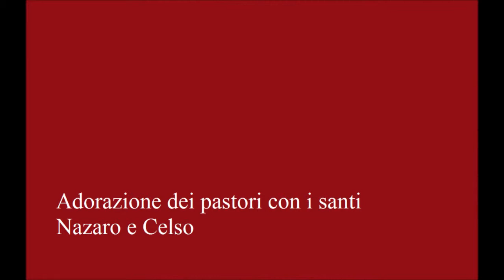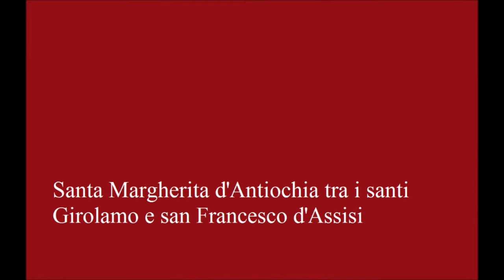Il Moretto da Brescia & Michel Petrucciani (Home)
My favorite works of Alessandro Bonvicino, called Moretto da Brescia, with the stunning music of Michel Petrucciani. The song is Home from the album Solo Live.